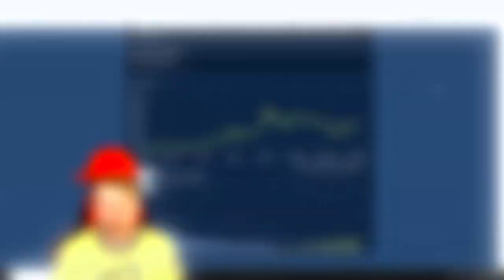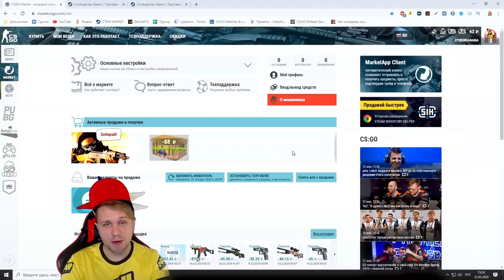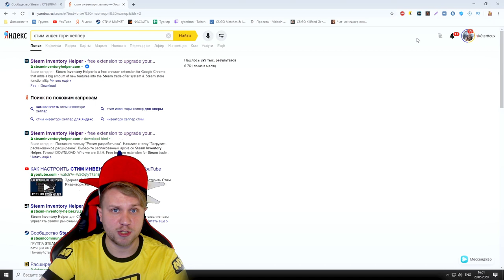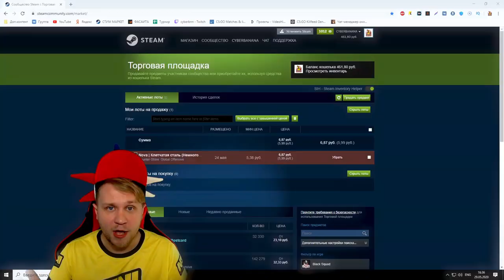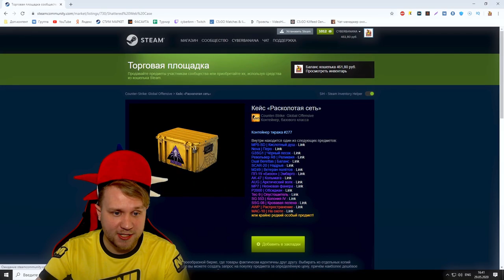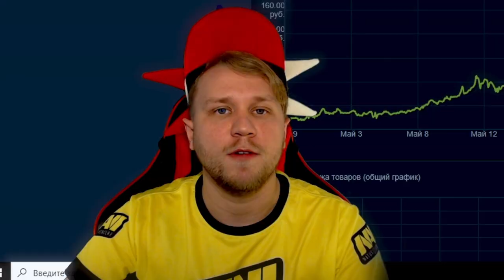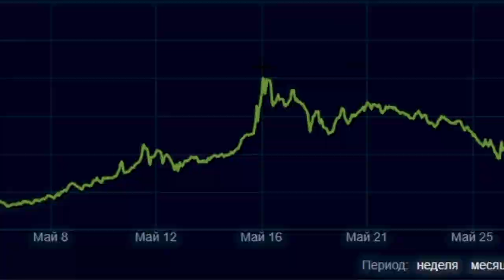Как начать Трейдить в cs:go // Легкий способ заработка в Steam